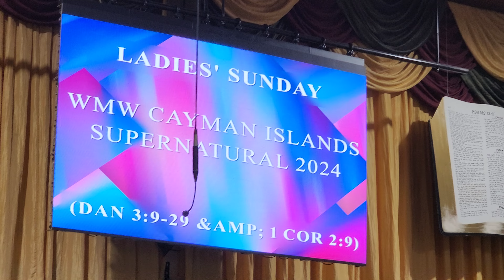All Nations United Pentecostal Church Cayman Praise Team Let Everything That Hath Breath Medley